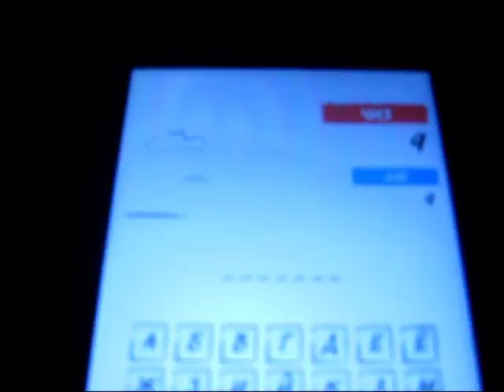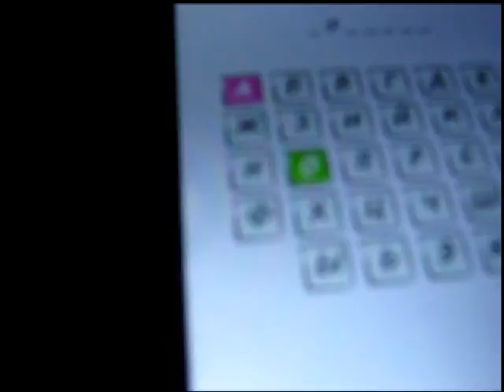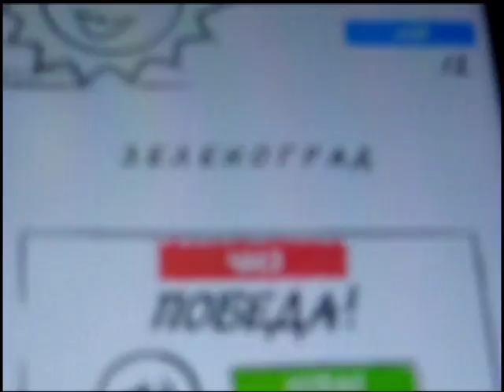Нас затопили, играем в кафе, болтовня в машине.